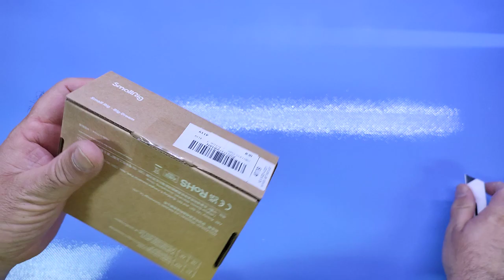SMALLRIG Action 3 Cage, Compatibile per DJI Mic, Cornice Protettiva per DJI Osmo Action 3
"Frame" semplicemente spettacolare

Il prodotto lo potete trovare ed acquistare qui

Recensione:
La descrizione definisce questo frame come "Protettiva" anche se secondo me andrebbe cambiata perchè non è una custodia protettiva, piuttosto è un frame per poter fissare la DJI Osmo Action 3 in tutta sicurezza.
Come potete vedere dal video, la cornice è realizzata interamente in alluminio di ottima qualità in pieno stile SmallRig (Azienda che conosco molto bene per i suoi prodotti che utilizzo in ambito fotografico) .
La compatibilità è totale ed una volta montata all'interno la DJI Action 3 rimane ben ferma e salda al suo posto.

Sicuramente non è un prodotto di fascia economica, ma stiamo parlando di un prodotto davvero spettacolare!

Unboxing di SMALLRIG Action 3 Cage, Compatibile per DJI Mic, Cornice Protettiva per DJI Osmo Action 3
Grazie.